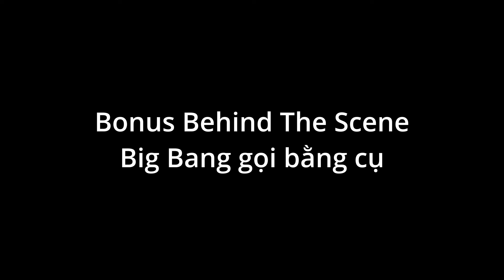TẠO KIỂU TÓC IVY LEAGUE MULLET 2024 || Phong cách "MCK" || Huy Quốc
Tạo kiểu tóc Ivy League Mullet 2024 theo phong cách của MCK !
Join Group "Tóc tai - Phong cách cùng Huy Quốc và Paradox Grooming" ở đây

0:00 Kiểu tóc Ivy League Mullet
1:36 Behind The Scene